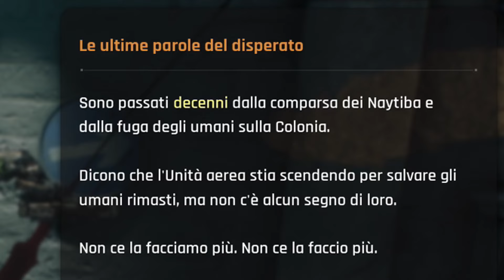DARK SOULS ma con le TETTONE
Ciao a tutti e bentornati sul mio secondo canale! Oggi video su un gioco particolare, andremo ad affrontare dei succosi nemici con delle succosissime zizzone su STELLAR BLADE.